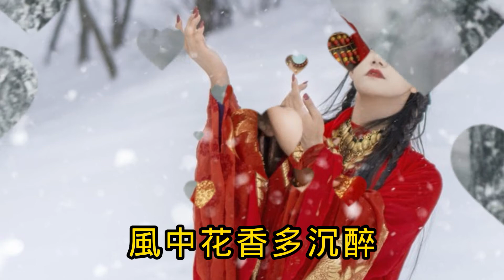《兩隻蝴蝶花叢追》何秋蘋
《兩隻蝴蝶花叢追》

演唱：何秋蘋
作詞：蔡吉亭
作曲：蔡吉亭
編曲：蔡吉亭

看那蝴蝶一對對
萬花叢中緊相隨
停在枝頭吻花蕾
花開綻放不想歸

迎著風兒相依偎
今生只願把你陪
點點春光惹上眉
風中花香多沉醉

兩隻蝴蝶花叢追
片片花瓣隨風飛
陽光映照她的美
陣陣馨香醉心扉

兩隻蝴蝶花叢追
桃花樹下溪流水
顆顆露珠駐花蕊
嬉戲人間醉一回

迎著風兒相依偎
今生只願把你陪
點點春光惹上眉
風中花香多沉醉

兩隻蝴蝶花叢追
片片花瓣隨風飛
陽光映照她的美
陣陣馨香醉心扉

兩隻蝴蝶花叢追
桃花樹下溪流水
顆顆露珠駐花蕊
嬉戲人間醉一回

兩隻蝴蝶花叢追
片片花瓣隨風飛
陽光映照她的美
陣陣馨香醉心扉

兩隻蝴蝶花叢追
桃花樹下溪流水
顆顆露珠駐花蕊
嬉戲人間醉一回
顆顆露珠駐花蕊
嬉戲人間醉一回
嬉戲人間醉一回